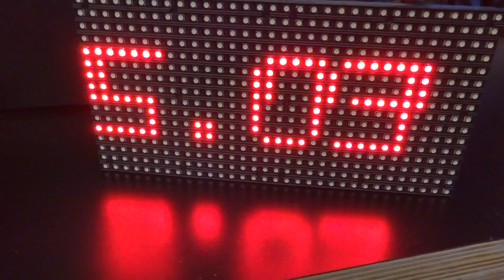Tessel 2 Stock Ticker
I updated this LED panel project so it has a node.js API now that works with the Tessel 2 board.  The Tessel 2 is taking stock trades over UDP and using a homemade font to scroll the symbol and trade price.  The LED panel is controlled by an ATmega168.  All code available on github.